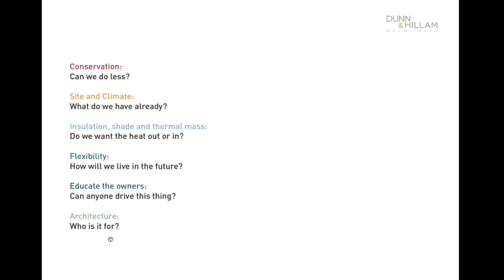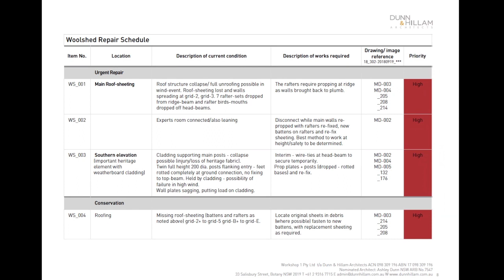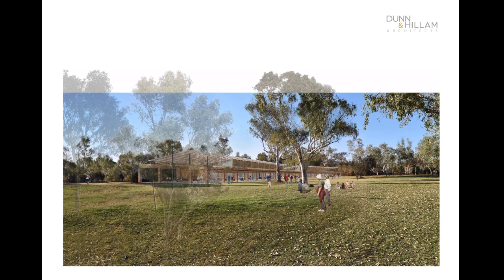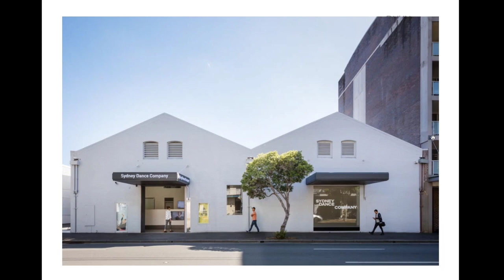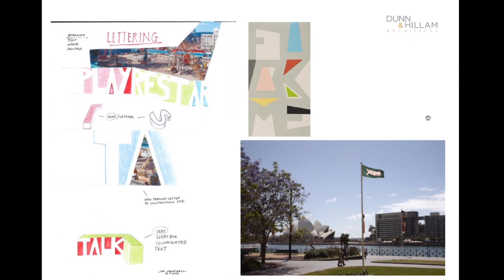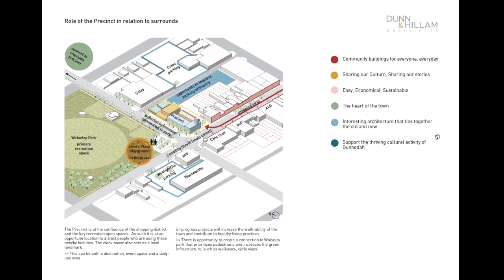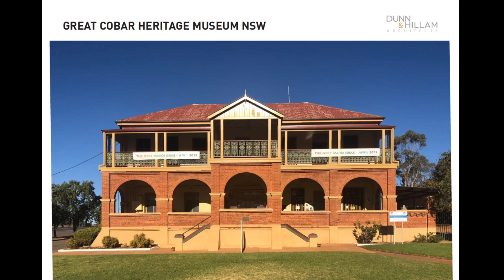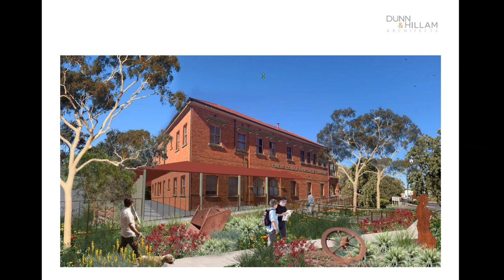Isolation Talk 6: Dunn & Hillam